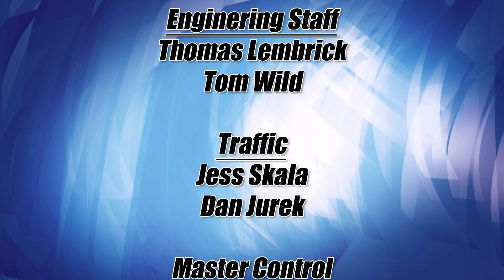Lakeland Currents: What's New In Staples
Join Host Ray Gildow as he chats with city officials from Staples, MN about the economic development and growth happening. The guests are Mayor Ron Murray, City Administrator Jerel Nelsen, and Economic Development Director Melissa Wyman.

Lakeland Currents; Season 17, Episode 14 - What's New In Staples.